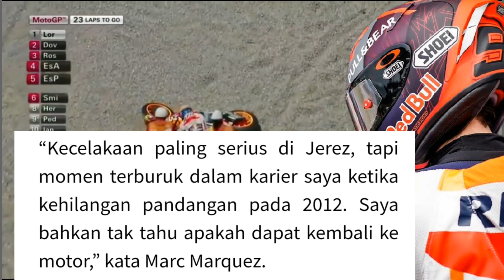Marc Marquez Dibayangi Historis Gegar Otak Yang Mengerikan !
Ada pertanyaan atau opini ? Monggo Tulis dikolom komentar...